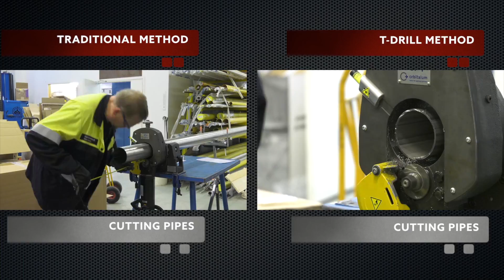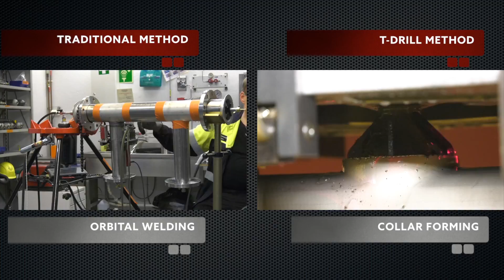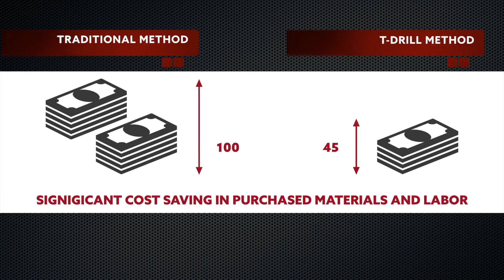T DRILL METHOD COMPARING MASTER 2 2